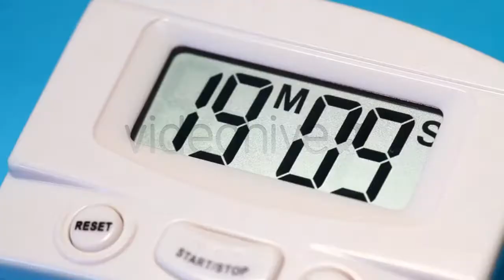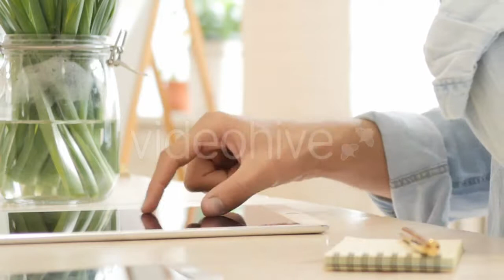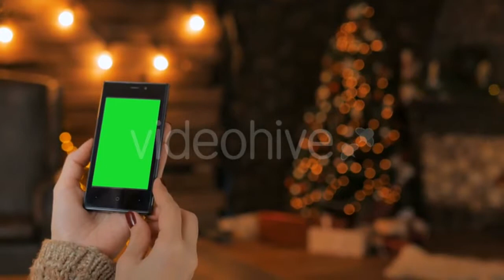Preparation of Homemade Lasagna - (food) | Stock Footage Mega Pack +40 items